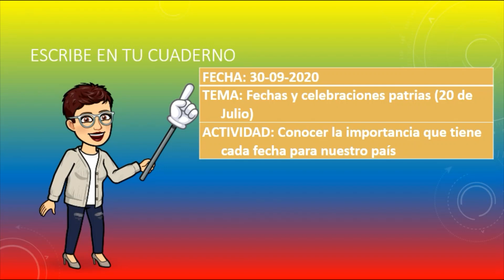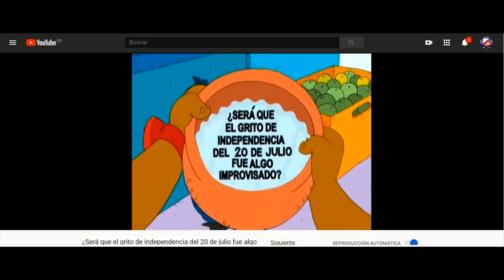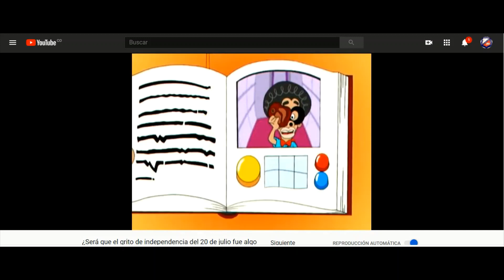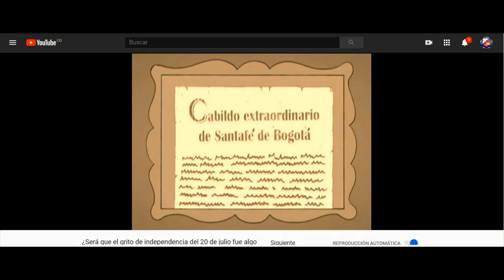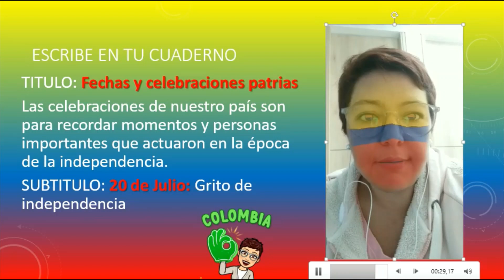20 julio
GRADO: 2
ASIGNATURA: HISTORIA
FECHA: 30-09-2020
TEMA: Fechas y celebraciones patrias (20 de Julio)
ACTIVIDAD: Conocer la importancia que tiene cada fecha para nuestro país
DESARROLLO DE ACTIVIDAD:
TITULO: Fechas y celebraciones patrias
Las celebraciones de nuestro país son para recordar momentos y personas importantes que actuaron en la época de la independencia.
SUBTITULO: 20 de Julio: Grito de independencia
ACTIVIDAD:
Desarrollo de taller en la plataforma ENLINEA